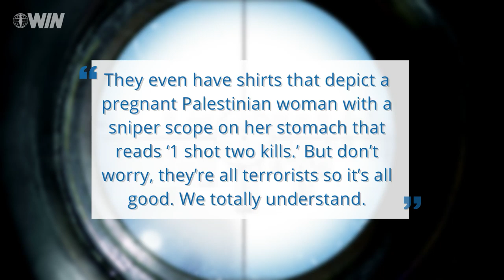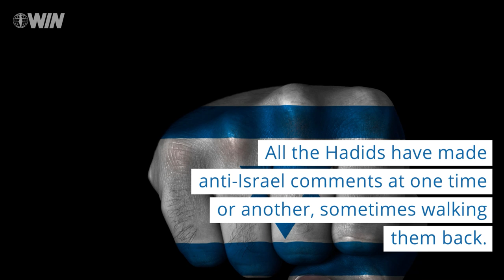British pop star outrages with anti-Israel posts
Dua Lipa, a British pop singer, has angered thousands of her fans who support Israel.

Photo by Joel C Ryan/Invision/AP